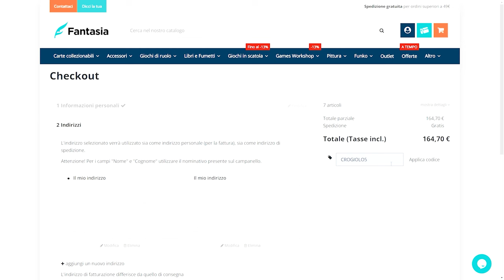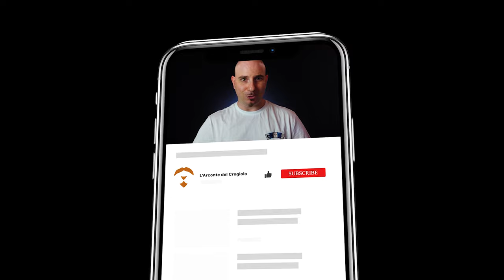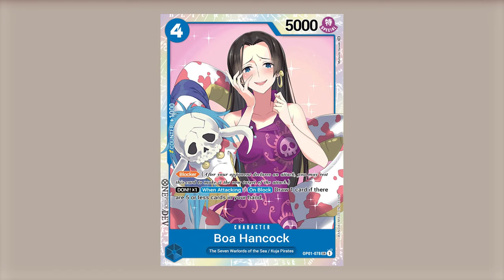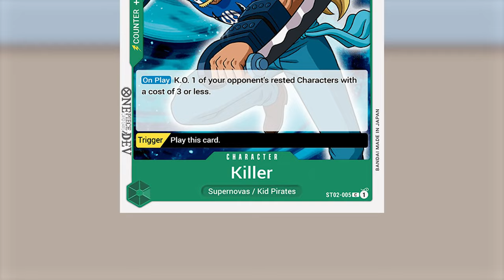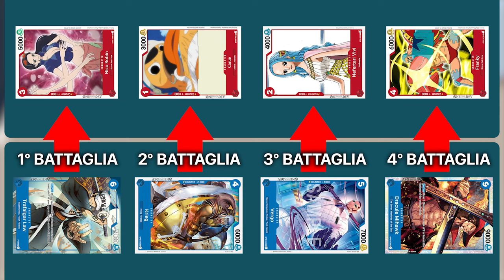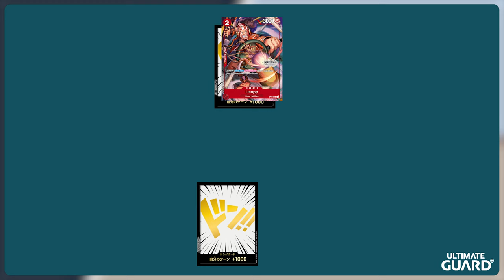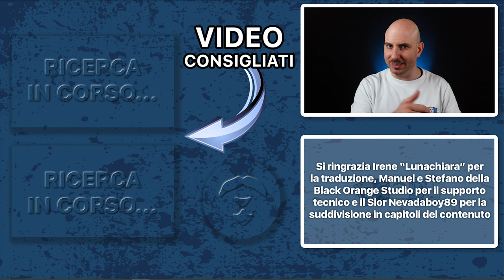KEYWORDS nel TCG di ONE PIECE - Come funzionano? [SUB ENG]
SIGNORI, BUON NATALE A TUTTI!

Signori, come sempre alle 8.00 di mattina, scopriamo assieme il funzionamento delle varie parle chiave presenti nel TCG di One Piece. Buona visione!